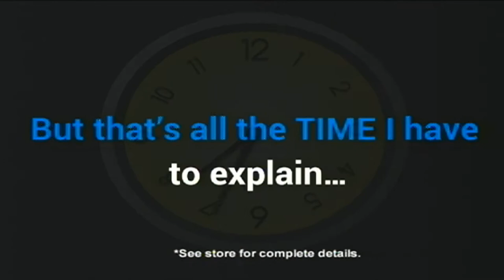JC's Geordan Blanton wins Man of the Year